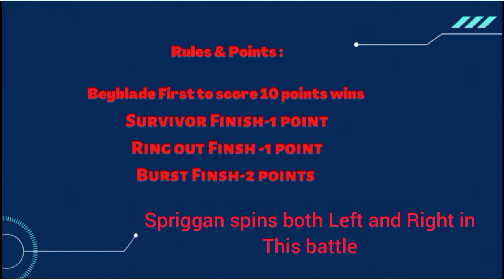Diablo Nemesis Vs Spriggan Requiem | Takara Tomy